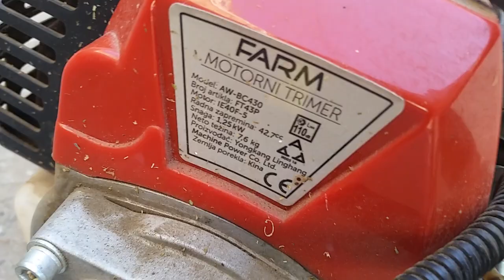NAJVECA BRUSILICA NA SVETU (Trimer-Brusilica Test)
Svi koji pratite Video zapise i želite da pomognete rad produkcije od danas to možete uciniti iz Srbije i iz inostranstva. Trudicemo se da ostvarimo bolji kvalitet i kontent kanala.

Unapred se zahvaljujemo na svakom prilogu koji ce pomoci rad naše produkcije, ali isto tako predlažemo da nam pišete sve vaše želje, predloge i konkretne savete kako da ucinimo emisije još boljim na našu email adresu

Srdacan pozdrav,
Mungos

UPLATE NA TEKUCI RACUN:

Komercijalna Banka A.D. Beograd
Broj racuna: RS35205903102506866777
SWIFT-BIC: KOBBRSBG

HVALA !!!